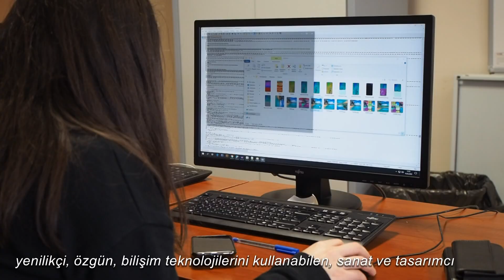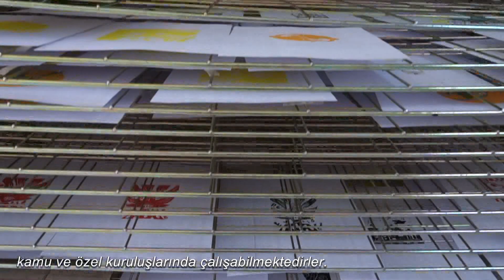Tercihim ESOGÜ / Sanat ve Tasarım Fakültesi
Prof. Düriye KOZLU İSMAİLOĞLU ESOGÜ Sanat ve Tasarım Fakültesinde eğitim öğretim görmek isteyen gençlere seslendi.